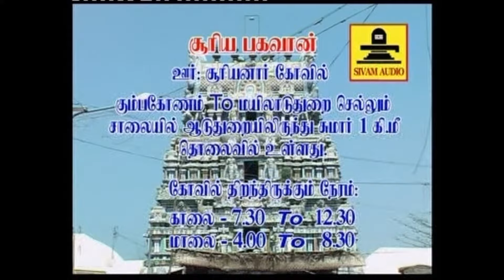பொங்கலோ பொங்கல் (NEW Pongal 2020 Song ) | Tamil Rhymes navagraha suprabatham tamil suriya bahagavan